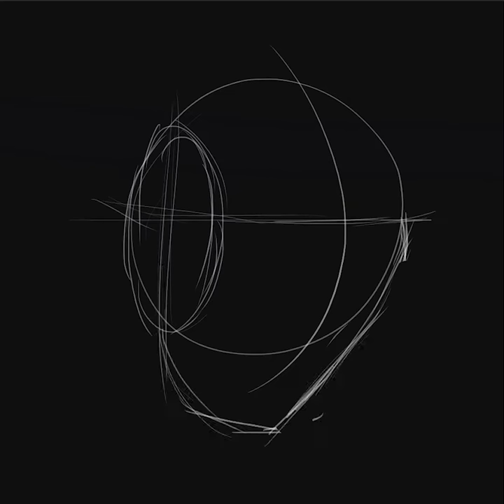Making of Blue Hair Draw This In Your Style Speedpaint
This is a speedpaint of Aly Tain's Draw this in your style that I made.